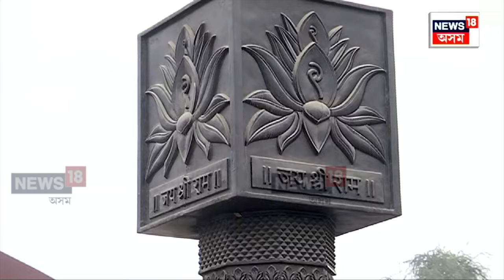Ram Mandir Rituals | ৰাম মন্দিৰৰ প্ৰাণ প্ৰতিষ্ঠালৈ মাজত মাথো ৬টা দিন | আৰম্ভ বৈদিক ৰীতি-নীতি N18V